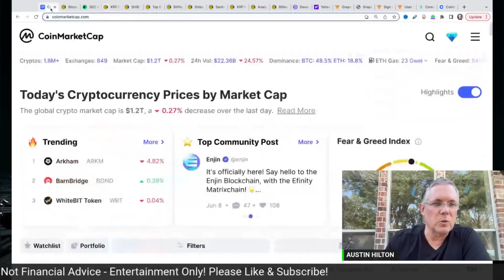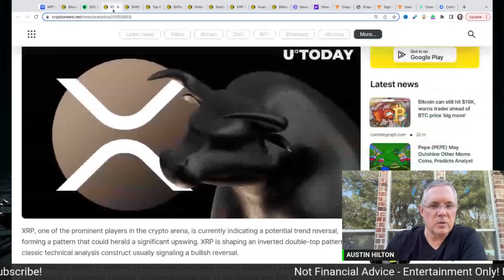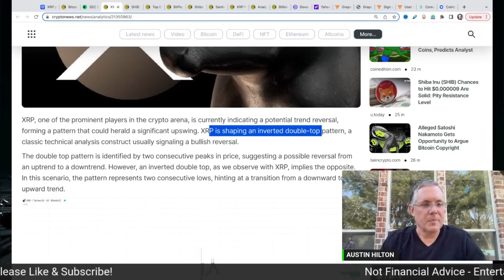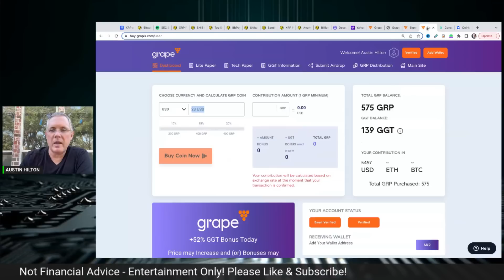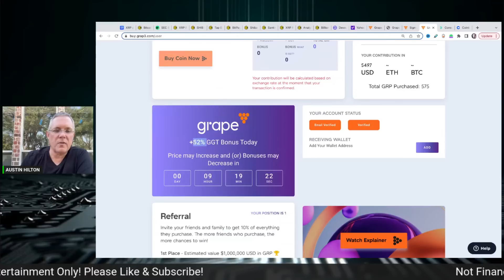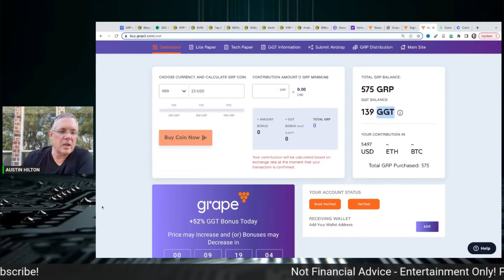XRP Is Doing It!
XRP Is Doing It! Major XRP Ripple News! Ripple XRP Is Going To Lead The Crypto Charge! Massive Crypto News Today!